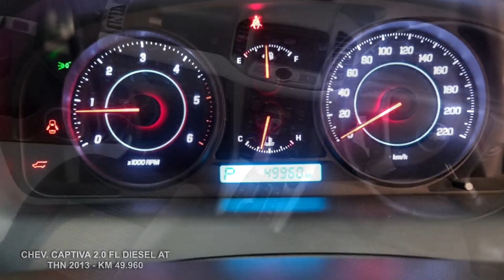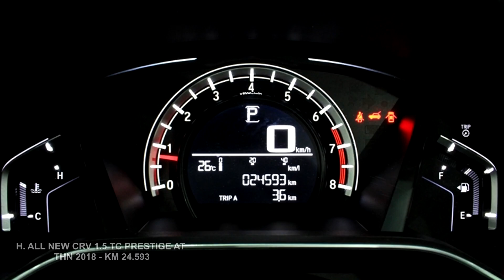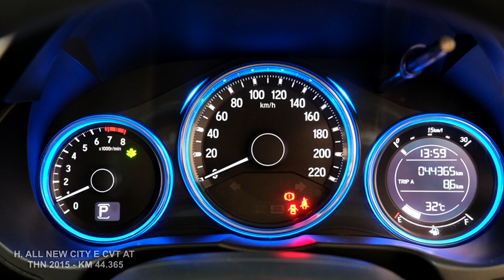JUAL MOBIL CAPTIVA 2013 - CRV 2018 - CITY 2015 - ODYSSEY 2020 HUB : 082126644565 (IIS - OMEGAMOTOR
HUBUNGI SALES MARKETING OMEGA MOTOR BANDUNG
CALL / SMS / WA :

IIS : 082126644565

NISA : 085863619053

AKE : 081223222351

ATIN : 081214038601